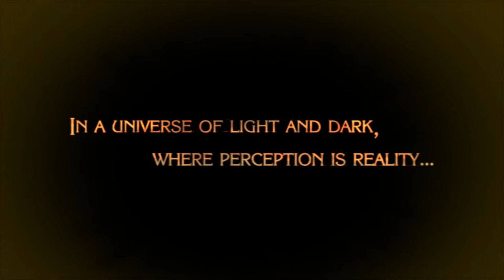Fighting the army of light | Bayonetta #1